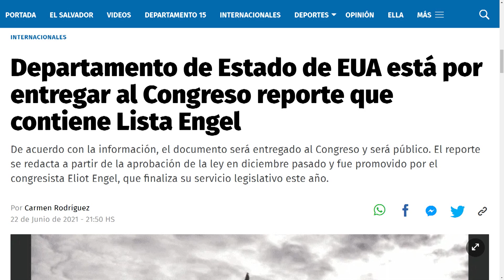ALPUNTO AM SABADO 26 JUNIO BLQ# 2